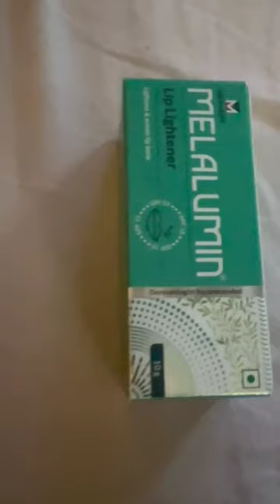Day in my life part 4 | Trendingvlog | reviewproducts | Kaysage#youtube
Day in my life part 4 | Trendingvlog | reviewproducts | Kaysage

Kay sage